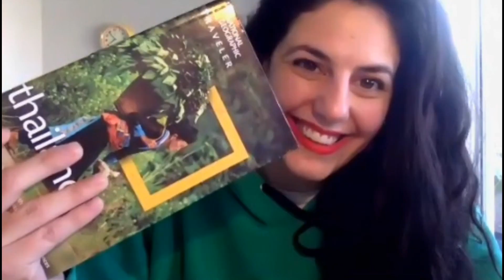BLOQUE FINAL Y WASHINGTON ESNABRATILOVICK